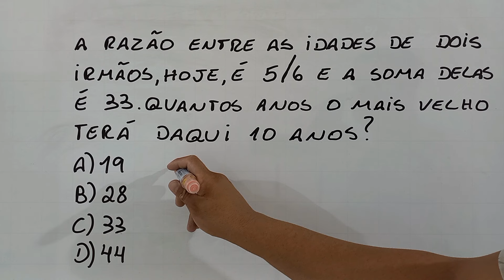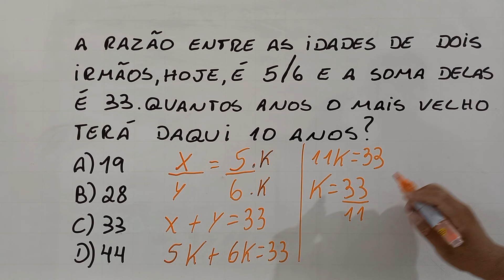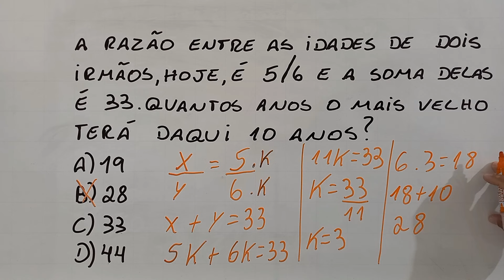Vou te ensinar a resolver esse problema de matemática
Olá, pessoal! Sejam bem - vindos a mais um vídeo no canal Professor Matemática. Aqui você tem vídeo novo todos os dias, ensinando a resolver problemas de matemática e de raciocínio lógico para concursos. Bons estudos!